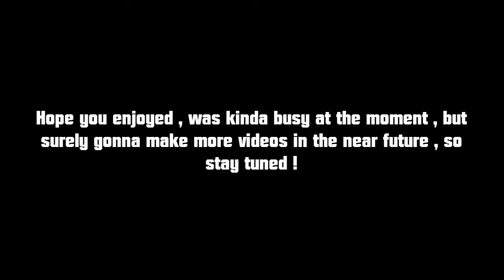How to have fun with Singed - XDaveOnPC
musics in the video :
night of fire - Niko
Kshaway theme song (?)
pixelspace - waterflame